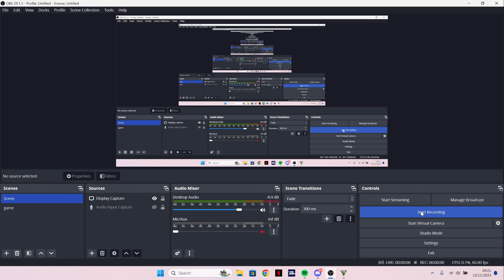MAX Graphics 1440p - GTA V gameplay